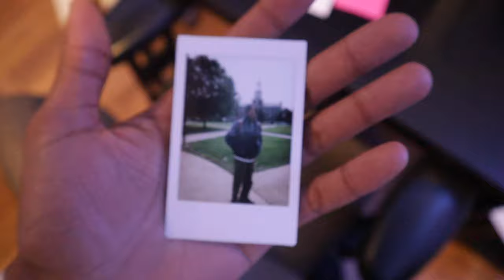The Howard Homecoming Vlog | A Week in the Life | GRWM, Pep Rally, Fashion Show, Yardfest, Tailgate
Welcome to THE Howard Homecoming Vlog. Come watch what REALLY goes on at The Mecca.

If you’re new to the channel: Welcome ~ I’m Max, a senior at Howard University studying Human Performance (Sports Medicine) on a pre-med track.